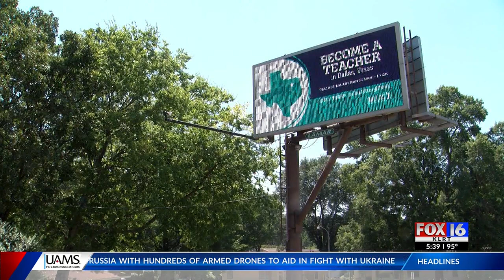"It is enticing": Dallas school district places billboards across Little Rock to recruit teachers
A Dallas school district placed billboards throughout Little Rock to recruit teachers disillusioned with relatively-low pay in Arkansas.